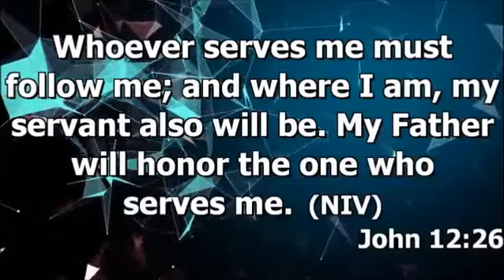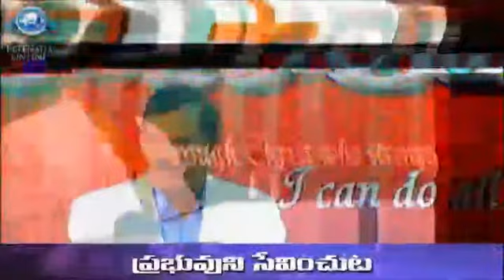Serving The Lord - Telugu Sermon by Ps. Dr. K.J.Wesley - Bethesda Church Hyderabad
Date: June 24, 2018
Speaker: Ps. Dr. K.J.Wesley
Venue: Bethesda Church Hyderabad